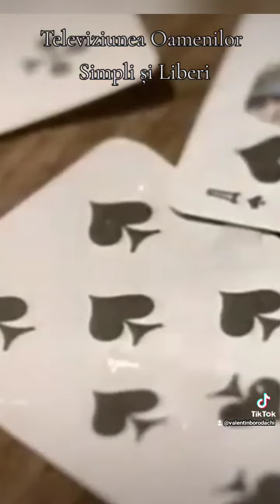"Карты не врут" или "Секретарша"- Televiziunea Oamenilor Simpli și Liberi